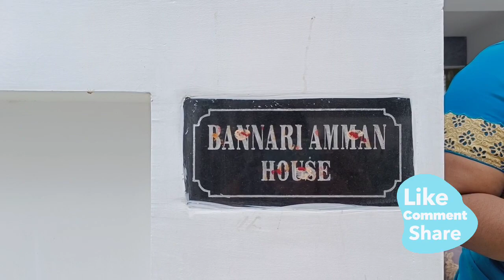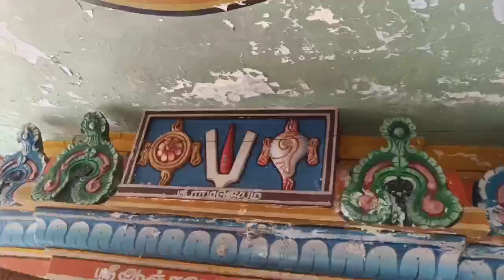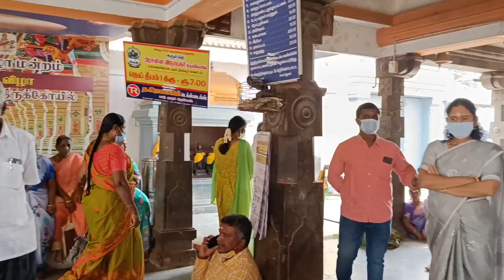உடுமலை பிரசன்னவிநாயகர் கோவிலில் மாங்கல்யத்திற்கு கொடுத்தது||Sanjuma'svlog